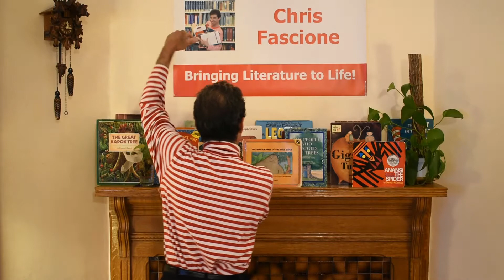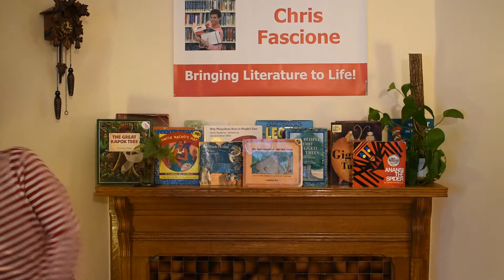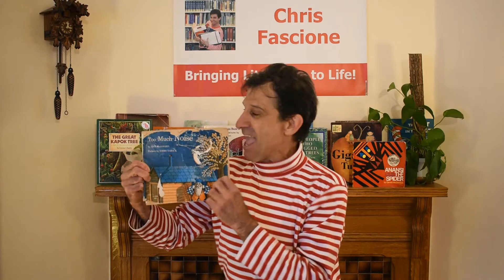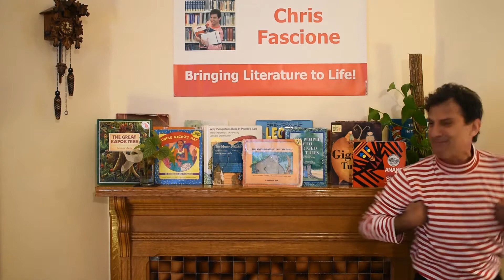Juggling Funny Stories with Chris Fascione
Watch nationally-known entertainer Chris Fascione bring children's stories to life with his unique combination of acting, storytelling, comedy, and juggling. Fun for the whole family!